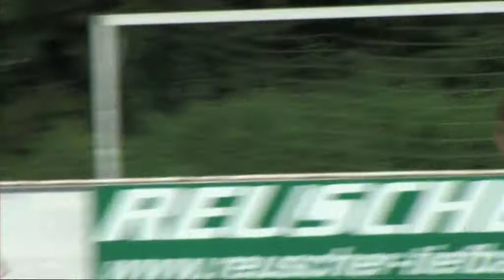2017 09.03. SG HWW Emmerichenhain II - VfB Rotenhain-B. 4-0